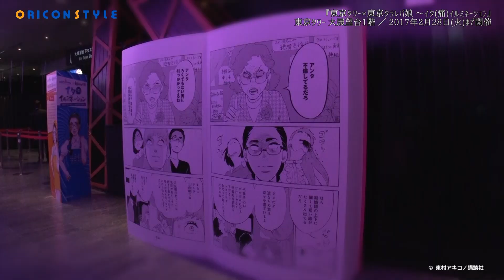『東京タラレバ娘』と東京タワーがコラボレーション！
吉高由里子、榮倉奈々、大島優子出演でドラマ化され、累計発行部数260万部を超える大人気コミック『東京タラレバ娘』と東京タワーとのコラボイルミネーション『東京タワー×東京タラレバ娘 ～イタ(痛)イルミネーション』が、2017年2月28日(火)まで、東京タワー大展望台1階で開催されている。同作のカラフルな世界観をイメージした、ピンクと青のイルミネーションが大展望台1階の天井に登場する他、1巻の表紙を描いた巨大パネルを背景に写真撮影ができるフォトスポット、高さ1.8m、幅約2mの巨大コミックも設置、同作の世界観を充分に堪能できるコラボイルミネーションとなっている。

期間:2017年2月28日(火)まで
時間:9:00～23:00 イルミ点灯時間は16:00～23:00
場所:東京タワー 大展望台1階

▼コスプレイベントからシュールな展示会まで、他のイベントもCHECK!